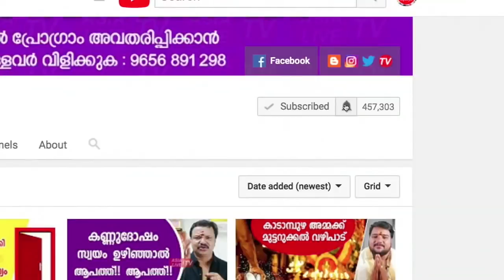ഫെങ് ഷൂയി പ്രകാരം കടം മാറാൻ പറയുന്ന ടിപ്സ് | 9745094905 | Feng Shui tips